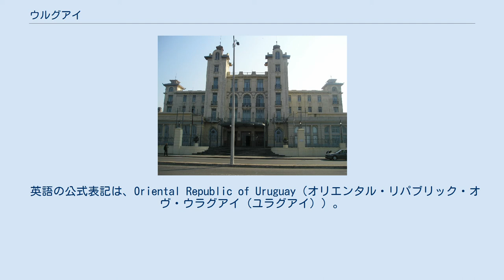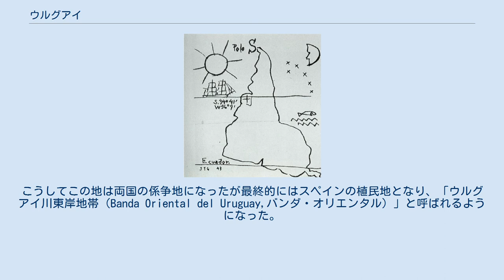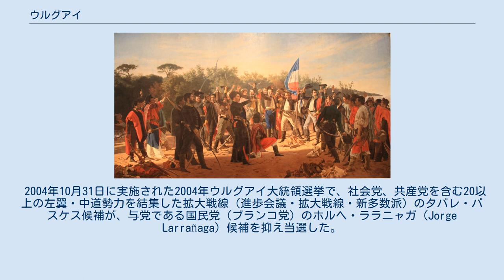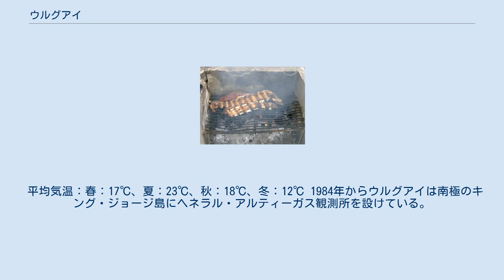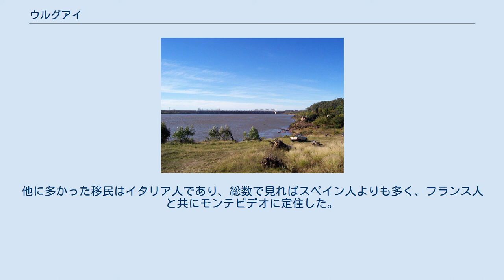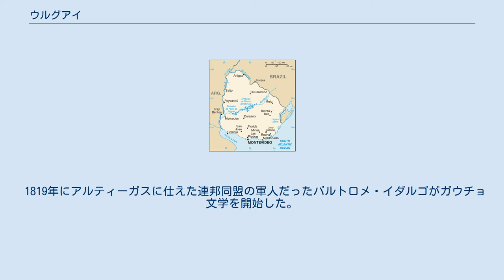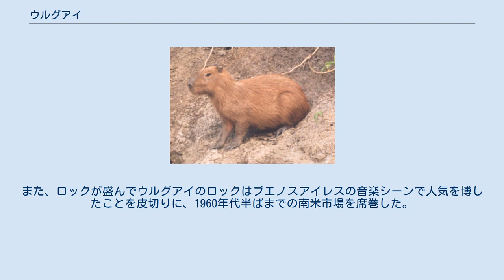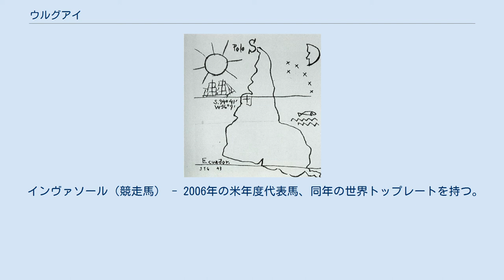ウルグアイ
ウルグアイ東方共和国（ウルグアイとうほうきょうわこく、スペイン語: República Oriental del Uruguay）、通称ウルグアイは、南アメリカ南東部に位置する共和制国家である。
首都はモンテビデオ。
北と東にブラジルと、西にアルゼンチンと国境を接しており、南は大西洋に面している。
スリナムに続いて南アメリカ大陸で二番目に面積が小さい国であり、コーノ・スールの一部を占める。
 ウルグアイ川 正式名称はスペイン語で、República Oriental del Uruguay（レプブリカ・オリエンタル・デル・ウルグアイ）。
通称、Uruguay [uɾuˈɣwai̯] ( 音声ファイル)（ウルグアイ）。
 英語の公式表記は、Oriental Republic of Uruguay（オリエンタル・リパブリック・オヴ・ウラグアイ（ユラグアイ））。
通称、Uruguay [ˈjʊərəɡwaɪ]。
 日本語の表記は、ウルグアイ東方共和国。
通常、ウルグアイと表記され、ウルグァイとされることもある。
漢字表記は宇柳貝または宇柳具となる。
 国名は西部を流れるウルグアイ川に由来し、その原義はグアラニー語で「uru（ウルという鳥の）gua（飛ぶ）y（川）」とされる。
正式国名の「東方」は同川東岸地域をかつてバンダ・オリエンタル（東方州）と呼んだことに由来する。
 現在のウルグアイに当たる場所にはヨーロッパ人の到達直前には、約5,000人程の先住民がいたと推測されており、タワンティン・スウユ（インカ帝国）の権威がこの地には及ばなかったため、モンゴロイドのチャルーア人とグアラニー人をはじめとするインディオの諸集団が、狩猟や原始的な農耕を営みながら生計を立てていた。
 1516年にスペイン人フアン・ディアス・デ・ソリスがここを探検。
1520年にはフェルディナンド・マゼランがラ・プラタ川を遡上。
その航海の中で、現在のモンテビデオに当たる地域にあった140m程の小高い丘を見た時に発した「山を見たり!（Monte Vide Eu!）」というポルトガル語が首都の名前の由来であるという説がある（名前の由来については他の説もある）。
 平坦な丘陵が続き、特に鉱山資源もないこの土地は殖民が遅れたが、放牧された牛、馬、羊が大繁殖するといつの間にかガウチョが住むようになり、家畜を取り合ってスペインとポルトガルの争いが始まった。
1680年にポルトガルがコロニア・デル・サクラメントを建設すると、スペインが追随して1726年にモンテビデオを建設した。
こうしてこの地は両国の係争地になったが最終的にはスペインの植民地となり、「ウルグアイ川東岸地帯（Banda Oriental del Uruguay,バンダ・オリエンタル）」と呼ばれるようになった。
その後、両国の戦争と、1750年代のイエズス会追放によるグアラニー戦争で先住民グアラニー人がパラグアイに撤退した。
1776年にリオ・デ・ラ・プラタ副王領が創設されると、モンテビデオはブエノスアイレスに続く第二の港として発展した。
 街角に佇むホセ・アルティーガス フアン・マヌエル・ブラネス画。
 フランス革命以降、ヨーロッパで続いたナポレオン戦争により、ナポレオン・ボナパルトの指導するフランスとスペインが同盟を結び、イギリスと戦うことになると、イギリスはラ・プラタ地方に目をつけ、1806年にブエノスアイレスに侵攻し、また、同年モンテビデオを占領する。
ホセ・アルティーガスはこのイギリス軍の侵攻に対して民兵隊を率いてあたり、1807年にブエノスアイレスでポルテーニョ民兵隊に敗れたイギリス軍はモンテビデオからも撤退した。
翌1808年フランス軍がスペインに侵入し、ナポレオンは自身の兄ジョゼフをスペイン王ホセ1世として即位させた。
それに反発する住民が蜂起し、スペイン独立戦争が勃発すると、インディアス植民地は偽王への忠誠を拒否し、各地でクリオージョ達による自治、独立運動が進んだ。
 1810年5月25日、ブエノスアイレスでの五月革命が勃発し、ポルテーニョ達がラ・プラタ副王を追放すると、1811年から共和主義者で連邦派のカウディージョホセ・アルティーガスによりスペインに対する独立戦争が始まった。
1811年にブエノスアイレスと呼応してラス・ピエドラスの戦いでスペイン軍を破った後、アルティーガスはバンダ・オリエンタルを東方州に組織し直し、連邦同盟を結成して、貿易の独占を求めるブエノスアイレスの中央集権派と...